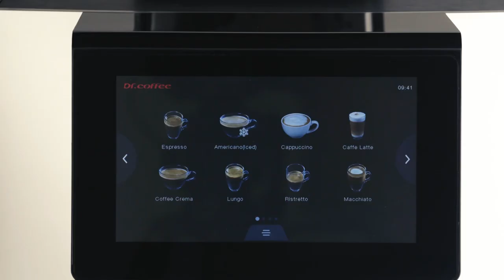Dr coffee F11 bean to cup coffeee machine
The Coffee Connection is pleased to present the F11 from DR. COFFEE, this is the ideal coffee machine  for small and medium sized workspaces. This counter-top  coffee machine specializes in barista quality drinks that  deliver consistently amazing quality every time. Impress your guest and reward your staff one great beverage at a time!